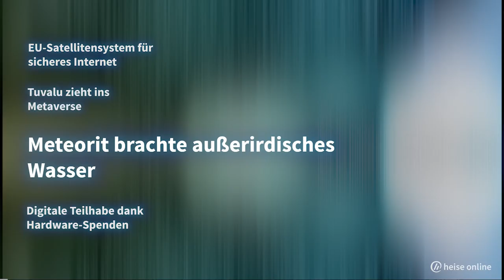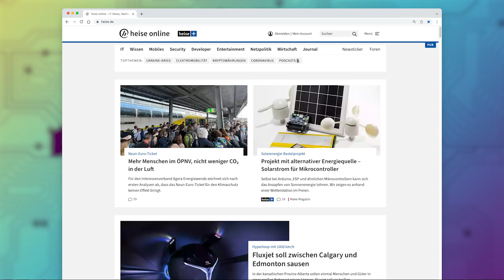Satellitensystem, Tuvalu, Meteorit, Hardware-Spende | Kurz informiert vom 18.11.2022 by heise online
Lust auf spannende IT-Projekte, die Deutschland weiterbringen? Dann gibt’s in der Bundesdruckerei-Gruppe die passenden Jobs. Als IT-Sicherheitsunternehmen des Bundes arbeiten wir an innovativen Lösungen für den digitalen Schutz des Landes. Immer mit dabei: Teamzusammenhalt, Flexibilität und kreativer Freiraum. Klingt gut? Jetzt bewerben und in der Bundesdruckerei-Gruppe richtig durchstarten.